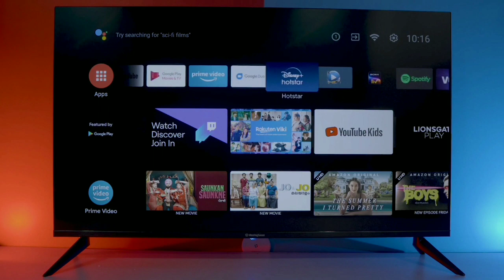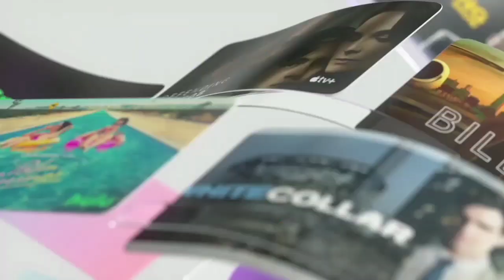Top 3 Best 4k Smart Tv Under 20000 | Best 43 Inches 4k Android Tv In 2022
Friends, if you want to help us, than go to Amazon and do some shopping.